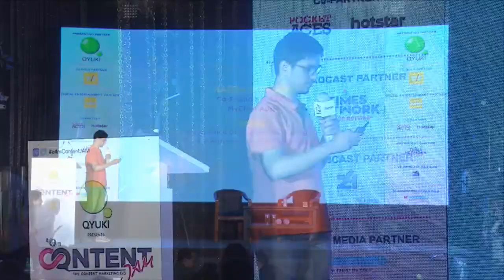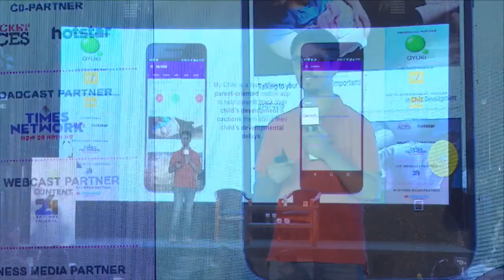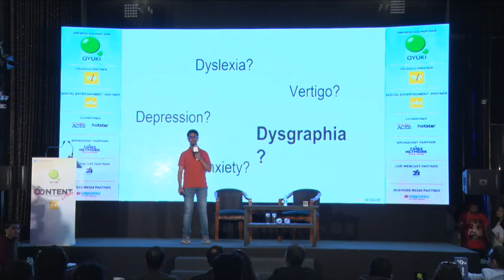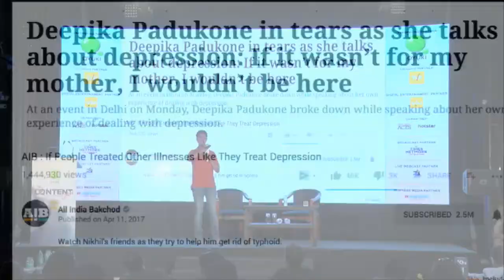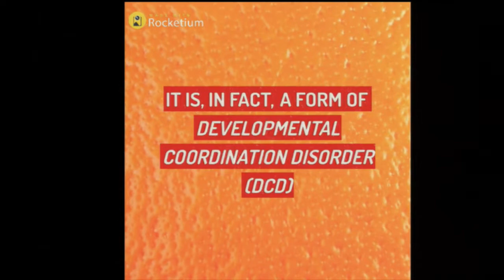Harsh Songra (My Child App)